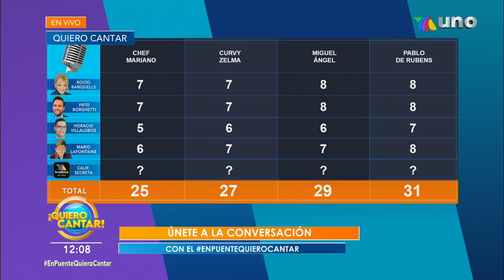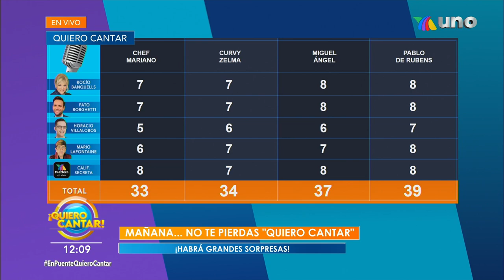Calificaciones de este lunes no fueron tan altas como se esperaban. | Venga La Alegría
Descubre qué conceptos musicales tuvieron peores calificaciones este lunes en el arranque de semana en Quiero Cantar.